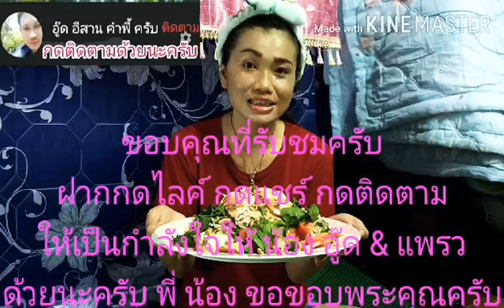ยำผักกะเฉดรวมมิตร